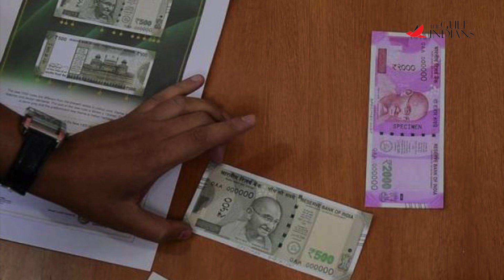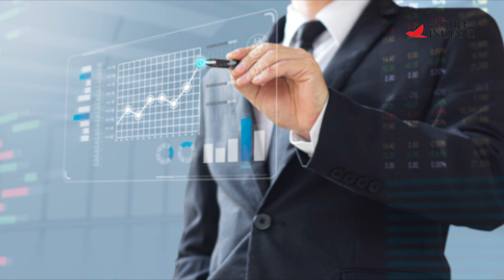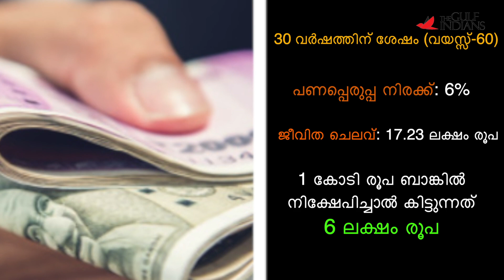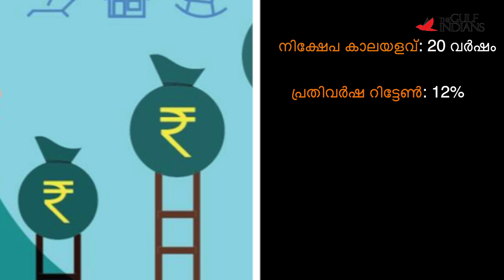ചെറിയ തുക കൊണ്ട് കോടികൾ സമ്പാദിക്കാം || SMALL INVESTMENT || BIG RETURNS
Top investment plans , Small investment Big returns , Money savings, Financial plannings

കോടീശ്വരന്‍ ആകാന്‍ ആഗ്രഹിക്കാത്തവര്‍ ആരുണ്ട്? വെറും 2500 രൂപ നിക്ഷേപിച്ച് നിങ്ങള്‍ക്ക് കോടികള്‍ നേടാം.നിങ്ങള്‍ 20 വയസ്സിനും 30നും ഇടയിലുള്ളവരാണോ? അതോ നാല്‍പത് കഴിഞ്ഞവരോ? പ്രായമേതുമാകട്ടെ, കിട്ടുന്ന വരുമാനത്തിന്റെ ചെറിയൊരു പങ്ക് ഇപ്പോള്‍ തന്നെ മാറ്റിവെക്കുകയാണെങ്കില്‍ വര്‍ഷത്തിന് ശേഷം നിങ്ങള്‍ കോടീശ്വരനാണ്